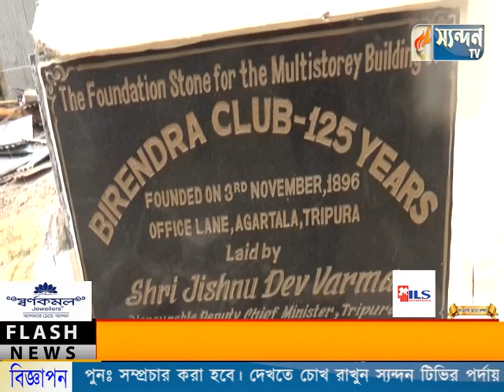বীরেন্দ্র ক্লাবের নতুন ভবনের ভুমি পূজা সম্পন্ন হল শুক্রবার